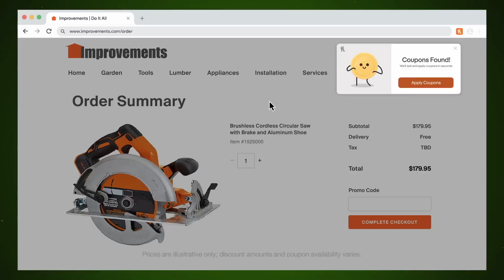Triforce! Mailbag Special #16 - Lewis Under Fire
Triforce Mailbag Special 16! Someone encounters the Big Boss Bear in Banff, Triforce gets forever embedded into Trinity College in Cambridge, Lewis get some spicy complaint mail and we have some advice on how to deal with toxic relationships!
today and get an extra 3 months free on a 1-year package!